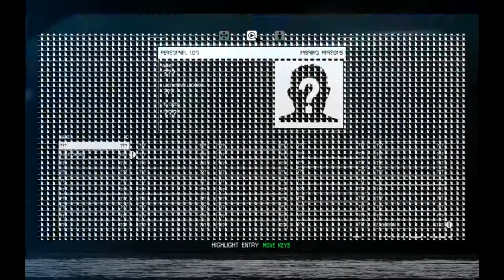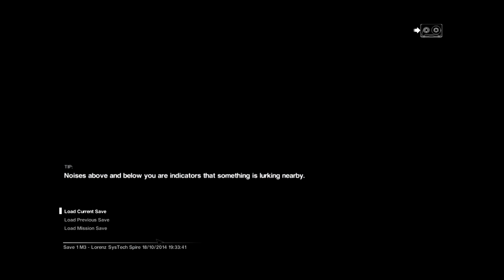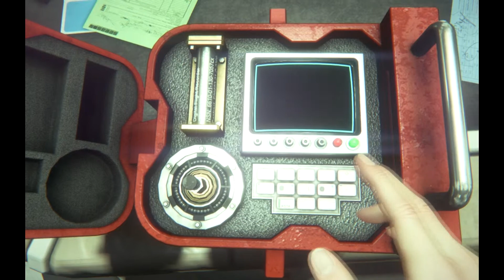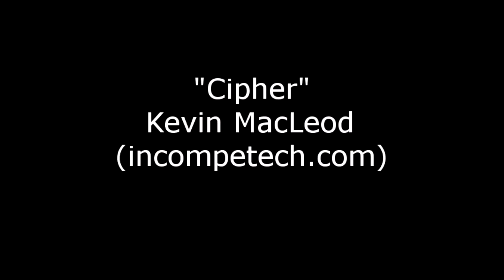Alien Isolation: Part 3 Making Friends with the Local's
Part of the Alien series, the game is set in 2137, 15 years after the events of Alien and 42 years prior to Aliens. The game follows Amanda, who is investigating the disappearance of her mother Ellen Ripley. Amanda is transferred to the space station Sevastopol to find the flight recorder of Nostromo only to discover an Alien has terrorized the station and killed the vast majority of the crew.